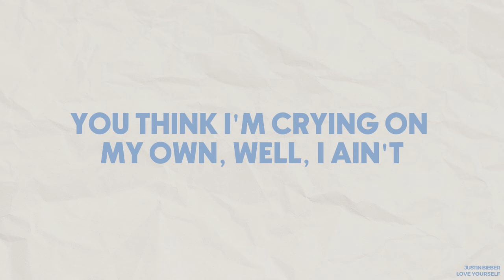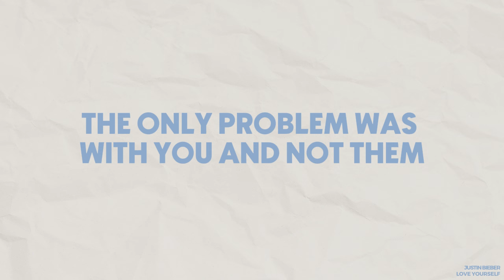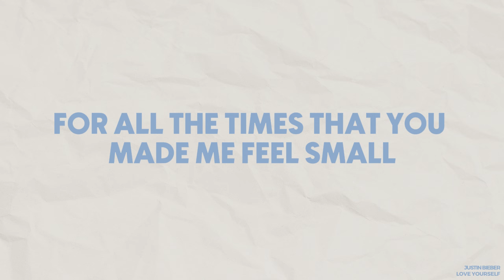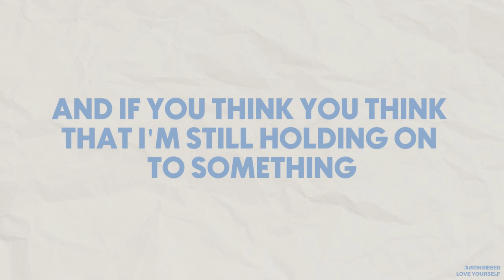Love Yourself - Justin Bieber (Lyrics)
Every song featured in this video is subject to copyright and legitimate ownership by the respective artists and music labels. We encourage you to support these artists by purchasing or officially listening to their songs. Copyright is fully acknowledged and respected in the context of the creation and distribution of this content.

Enjoy your activities with the music compilation we've presented, hoping it brings a unique joy to all of you. Thank you to our subscribers, and please continue to stay with us because you are not just numbers on the screen but a community forming the foundation of our continuity. Thank you for being part of this journey, for providing support, feedback, and inspiration.